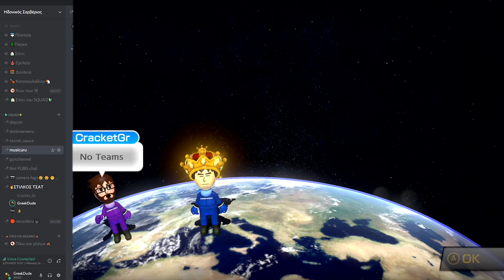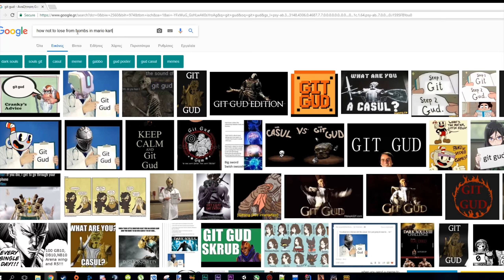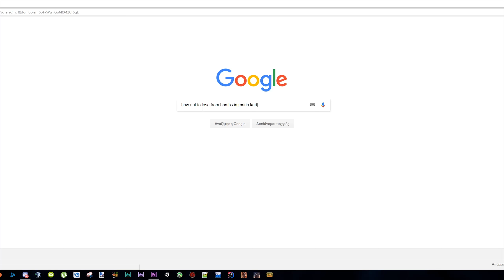Ο Dida Tiltάρει - MARIO🔥KART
🔥🔥🔥το τιλτάρησμα συνεχίζετε🔥🔥🔥

...αν διαβάσεις και το descriptio +πόντοι φιλίας,
λέω άμα σας αρέσει το βίντεο να κάνω σειρά!

Εδώ βρισκόμαστε για να απολαύσουμε το βίντεο και όχι για να βρίζουμε την μάνα του άλλου, οι modders έχουν κάθε δικαίωμα να αφαιρούν ανάλογου είδους σχολιασμούς.

Πολλές φορές δεν έχω το χαρτζιλίκι για να αγοράσω τα κομμάτια μουσικής που ακούτε στο background κάθε βίντεο. Με αποτέλεσμα μερικά βίντεο να μπλοκάρονται από το YouTube και να μη μπορείτε να τα δείτε (σε συγκεκριμένες συσκευές/χώρες/πλατφόρμες). Εάν έχεις τη καλοσύνη μπορείς να με βοηθήσεις να πληρώσω αυτές τις άδειες μουσικής δίνοντας μου ένα φιλοδώρημα εδώ